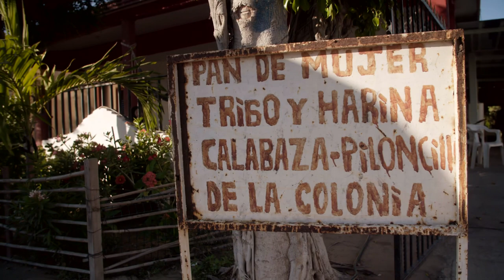Pati Jinich - What's the story behind pan de mujer (bread of a woman)?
Pati loves fresh bread and, of course, Sinaloa has its own kind of bread called pan de mujer or bread of a woman. And with a name like that she had to get the story! Pati visits a family in Altata who are making it the traditional way.